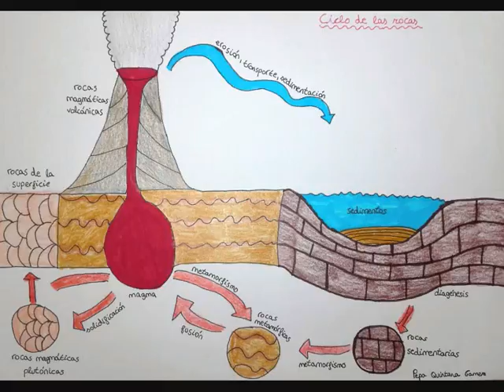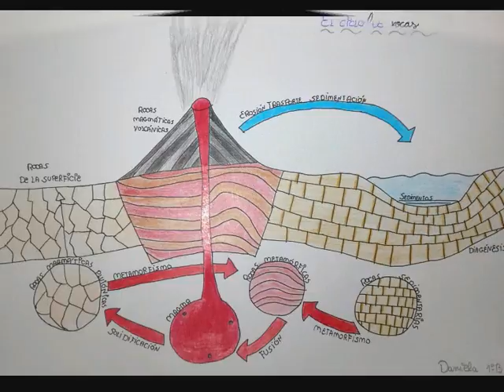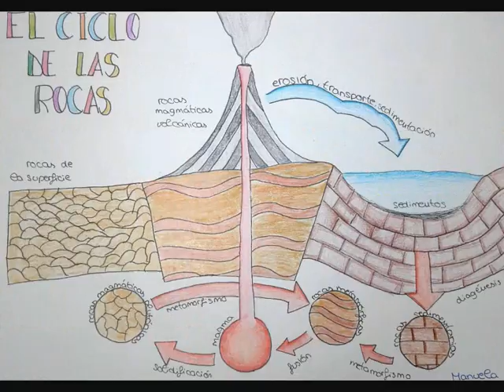Ciclo de las rocas 1º ESO B IES Trayamar 2017 2018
¡¡Enhorabuena chic@s!! ¡¡Buen trabajo!!

CICLO DE LAS ROCAS

La superficie terrestre está compuesta por distintos tipos de rocas. Rocas sedimentarias (roca caliza), rocas metamórficas (gneis y pizarra), rocas magmáticas volcánicas (lava) y rocas magmáticas plutónicas (granito).
Todas las rocas de la superficie terrestre están expuestas a los AGE (agentes geológicos externos) (agua, viento, cambios de temperatura y los seres vivos). Los AGE producen la erosión, el transporte y la sedimentación de los materiales, formando sedimentos ( arena, limo,...) Los sedimentos se acumulan en los medios acuáticos como el mar.
Los sedimentos son aplastados y se cementan formando rocas sedimentarias, en un proceso denominado Diagénesis.
Cuando las rocas sedimentarias son aplastadas y calentadas con mas fuerza se transforman en rocas metamórficas, por un proceso denominado Metamorfismo.
Cuando las rocas metamórficas son expuestas a gran temperatura se funden formando el magma. Si el magma sale a la superficie por un volcán y se enfría rápidamente se forman rocas magmáticas volcánicas. Pero si el magma se enfría lentamente en el interior de la Tierra se formarán rocas magmáticas plutónicas.